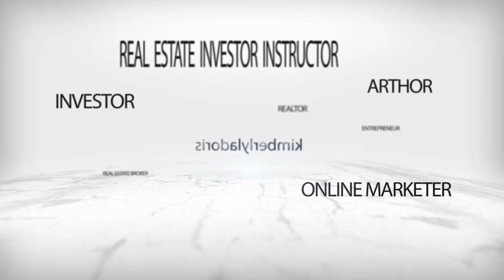Happy 2017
Kimberly
2131 Woodruff Rd